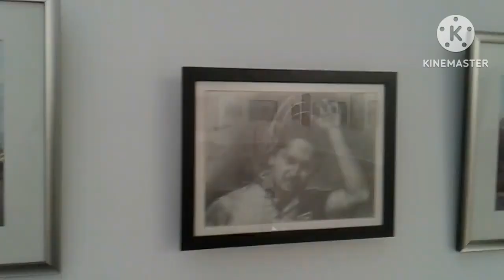Art exhibition 2019 | Lionel Wendt Hall | nilantha vidanaarachchi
This is my 3rd solo art exhibition |